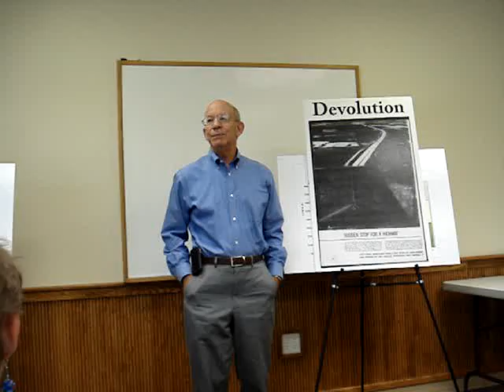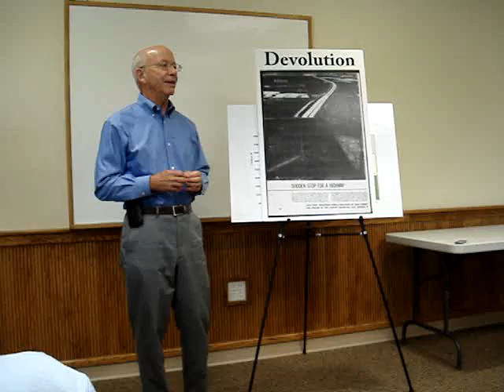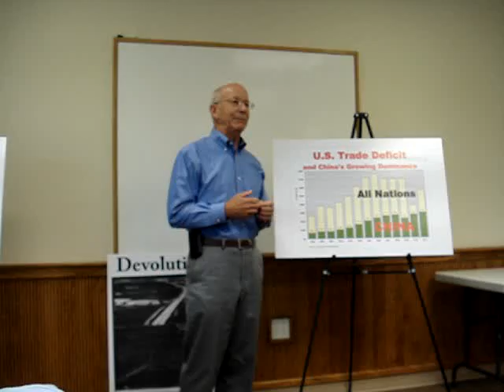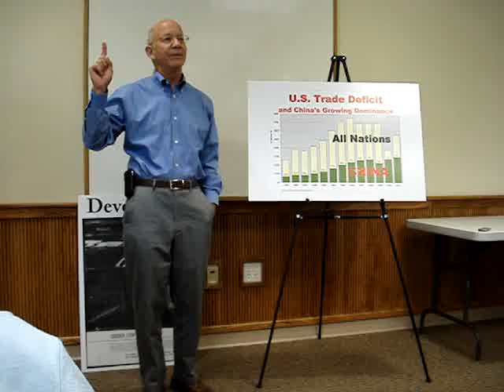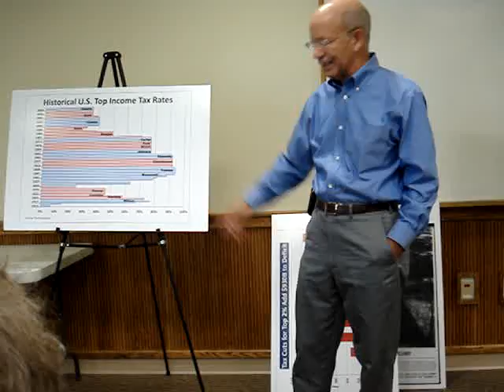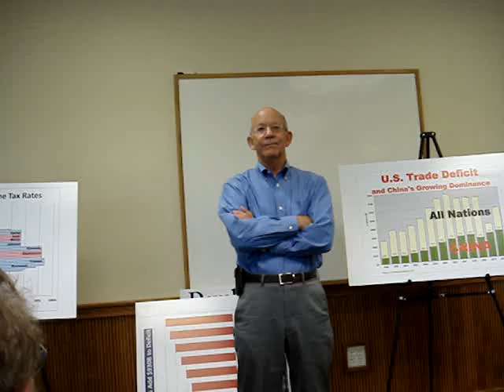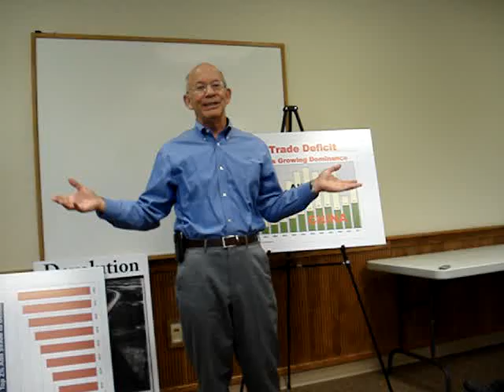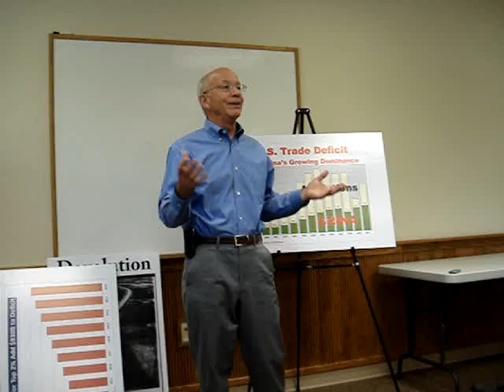20120814 - TOWN HALL MEETING - DEFAZIO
20120814 - TOWN HALL MEETING - CONGRESSMAN DEFAZIO